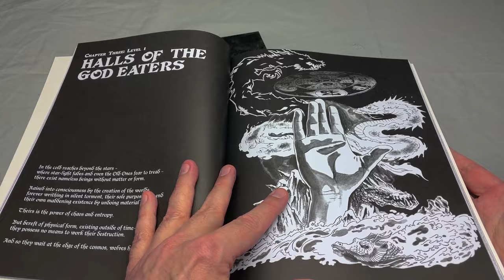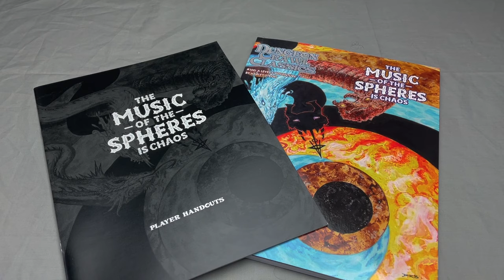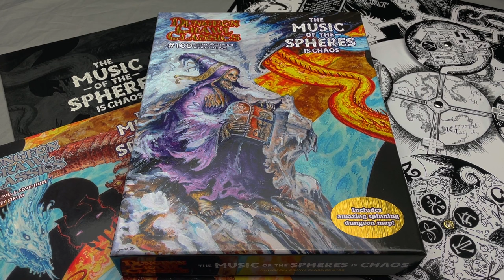DCC #100: The Music of the Spheres is Chaos Preview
A video previewing the boxed set DCC #100: The Music Of The Spheres is Chaos, featuring the amazing spinning wheel puzzle map!